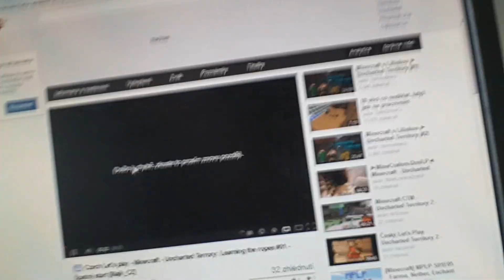Czech Random vlog #08 - Vlog in da school [Gamekeepers_cz]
A máme tu již osmý díl Random vlogu. Po delší době je to Random vlog, ve kterém jsme oba, jak synecek11, tak i Majk_CZ. Tento díl Random vlogu, je trošku "speciální", protože je točený ve škole.
Kamera: Samsung Galaxy S III

Song v intru:
Odin - Energy